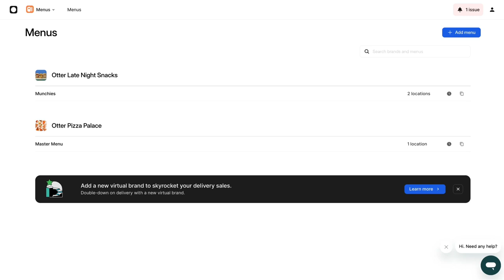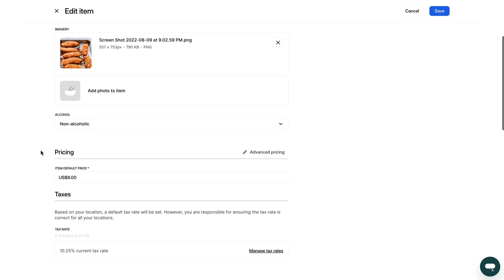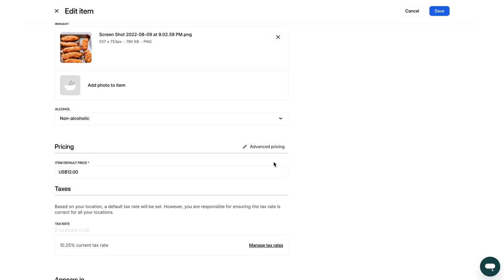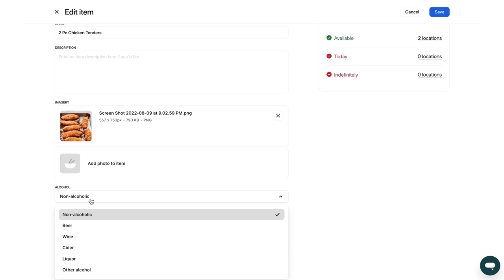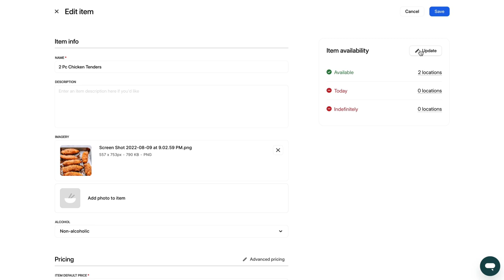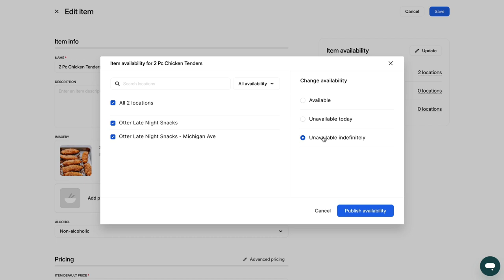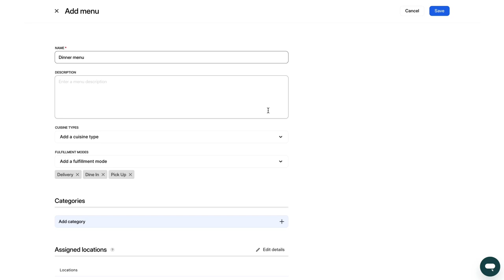Menu Management | Otter How-tos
Easily find what you're looking for:
1:00 Getting started with Menu Management

1:18 Importing your menu

1:53 Creating a menu manually

2:36 Editing item price

3:52 Editing your menu

5:32 Item availability

6:14 Making a copy of your menu

6:52 Using Multi-Menus